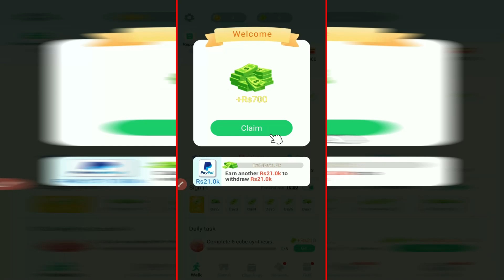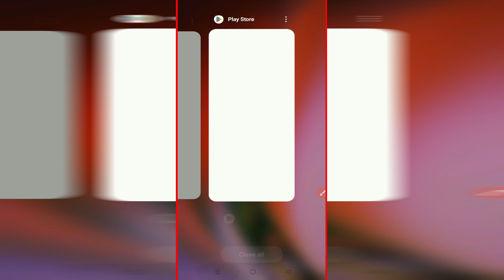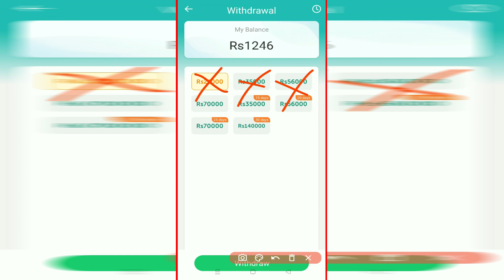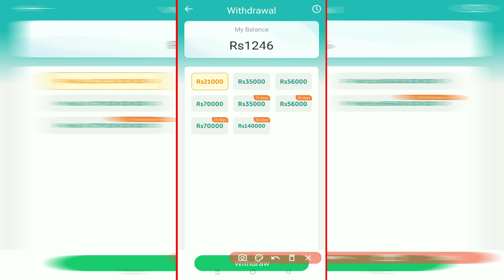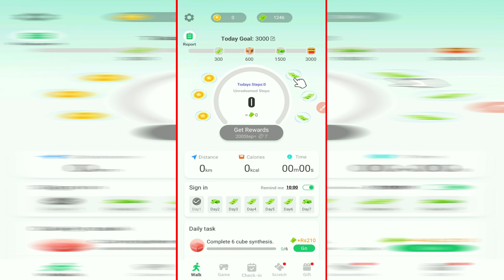Walk Together app real or fake | Withdrawal | Payment proof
Hi

Topics discussed :
1 Walk Together app real or fake
2 Walk Together app withdrawal
3 Walk Together app payment proof